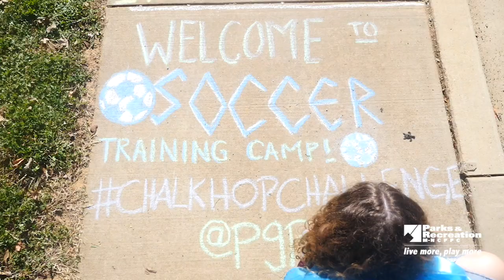Chalk hop challenge Glenarden Community Center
Join us this weekend and enter the chalk hop challenge soccer edition! This will be our last Chalk Hop Challenge Until the spring so please be sure to enjoy the warm weather and get out there and do the challenge!